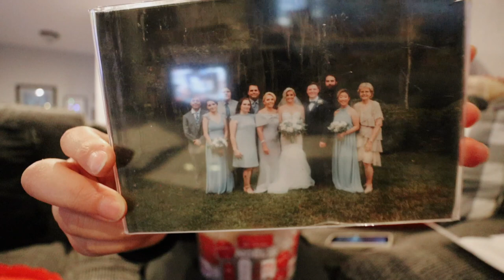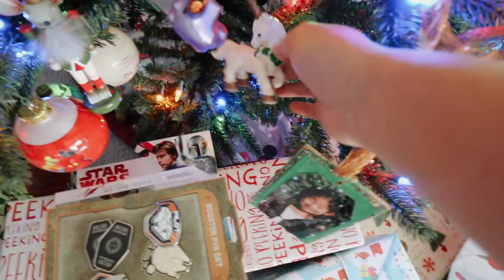It wouldn't be Christmas without THIS! A special package from my Aunt! VLOGMAS DAY 19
In this vlogmas vlog I open a special package from my Aunt! It wouldn't be Christmas without her Christmas treats. She always makes buckeyes, chocolate pretzels and more. I was really surprised when I opened the package. I also share some of my least favorite Christmas ornaments, and have a lazy Saturday with the fam. XO

Alex Jayne
3050 Dyer Blvd.